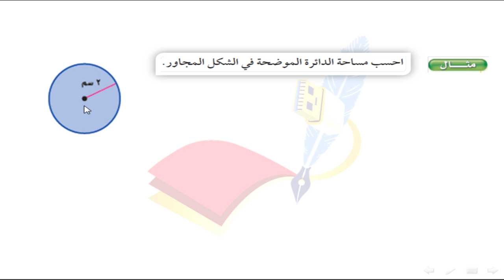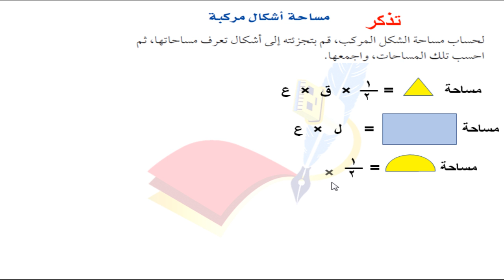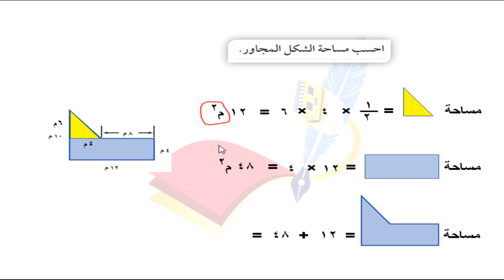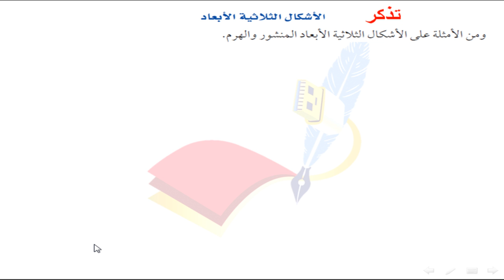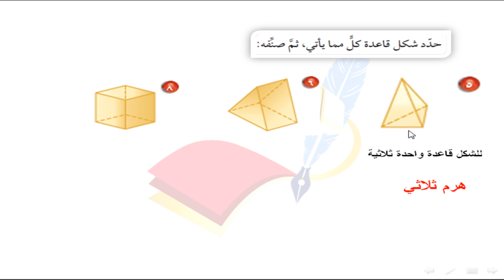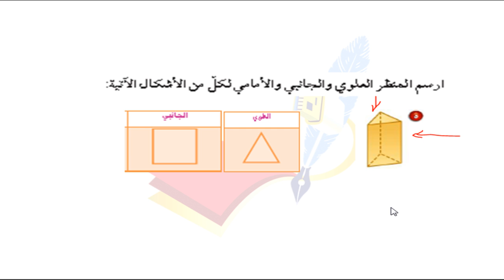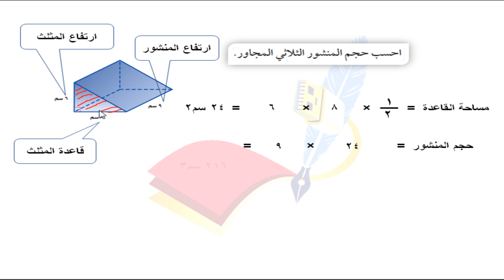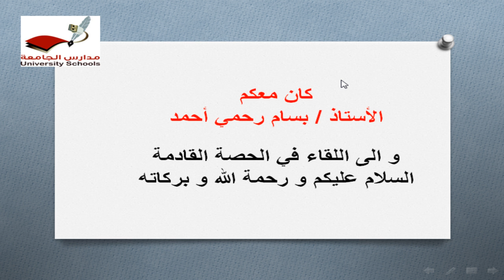متوسطة الجامعة | أول متوسط | رياضيات | مراجعة رياضيات 1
للأستاذ بسام رحمي